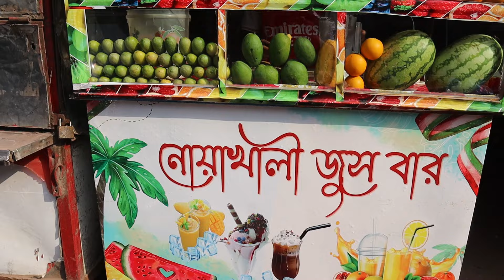Dhaka Special Yogurt Coated Mixed Fruits Drink🍷Cost 120 ! Asian Street food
Summers Special most popular healthy street food drinks. Bengali best yummy street food recipe. Dhaka Special Yogurt Coated Mixed Fruits Drink🍷Cost 120  ! Asian Street food.

My Facobook Link:

 / masudcsd

 / tastytwestyfood